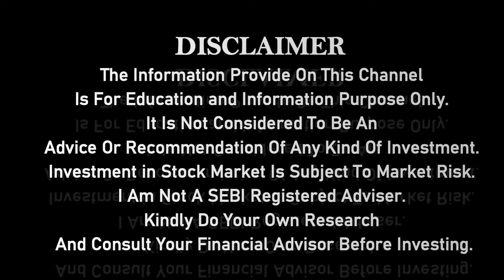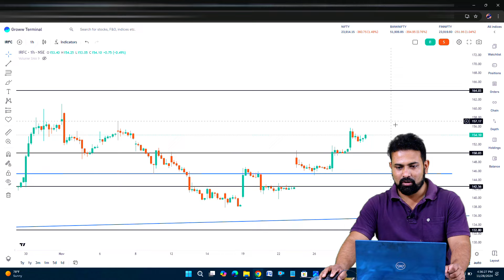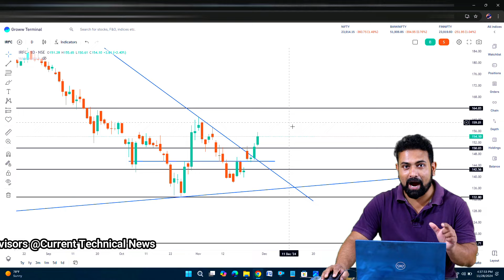irfc share breaking news | irfc share latest news today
irfc gap up,
irfc share new high,
irfc share support area,